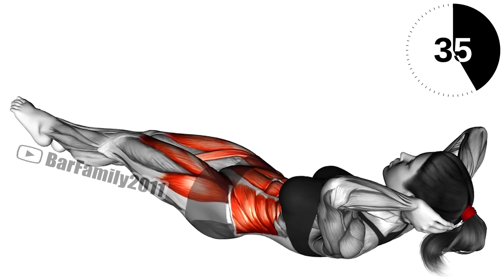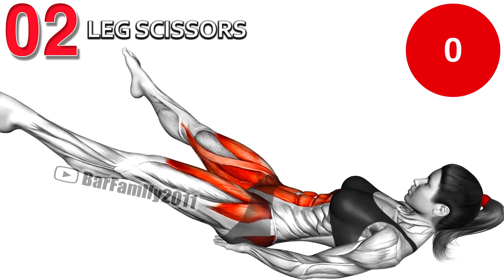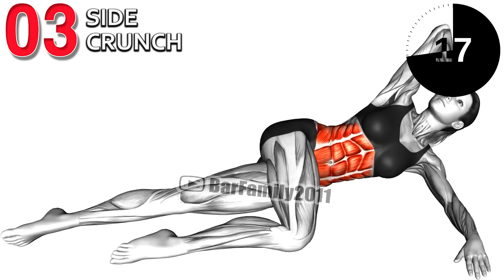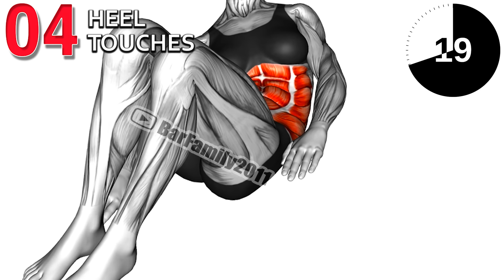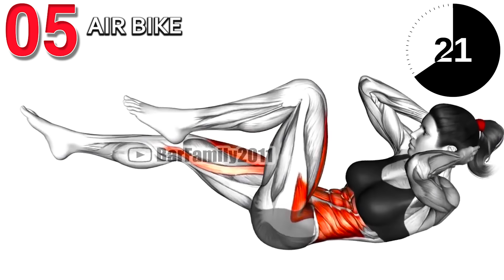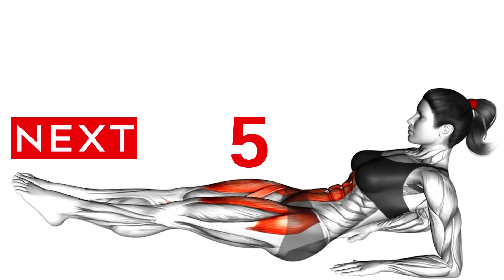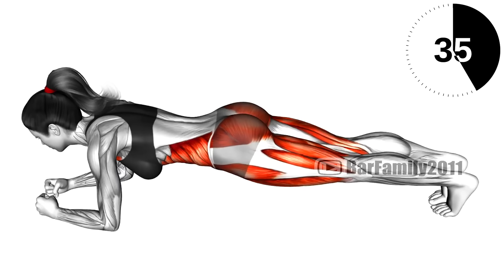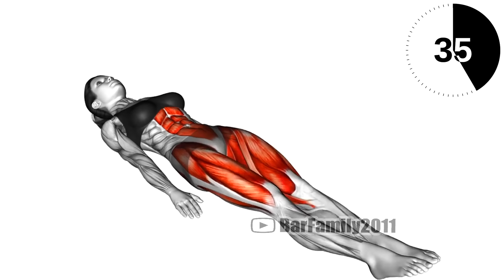10 Exercises to Lose Belly Fat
On a mission to tone and tighten your core? We've got you covered. Here are some of the best ab workouts for women that you can try today:
0:00 Alternate Leg Raise
0:43 Leg Scissors
1:21 Rest 30sec
1:33 Side Crunch L
2:13 Side Crunch R
2:54 Heel Touches
3:32 Rest 30sec
3:43 Air bike
4:23 Lying Floor Leg Raise
5:02 Rest 30sec
5:14 Leg Raise
5:53 Reverse Plank
6:32 Rest 30sec
6:43 Plank Tap
7:25 Criss Cross Leg Raises